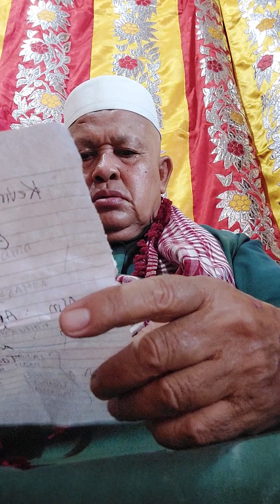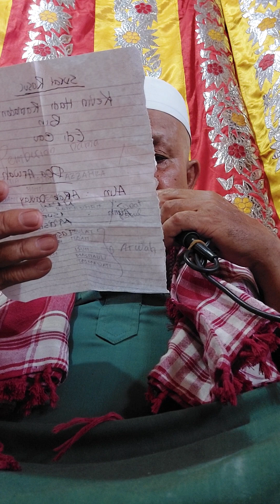YUSUP MEMBAWAKAN TAHLIL.